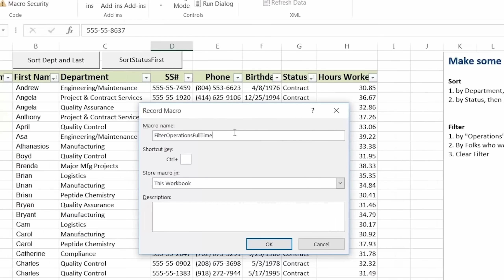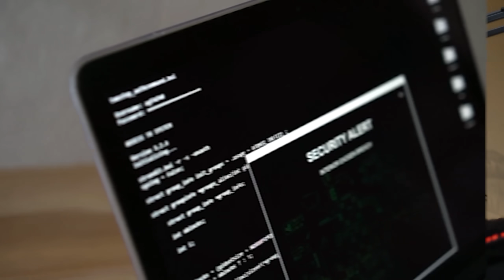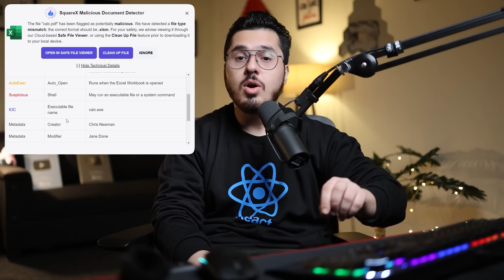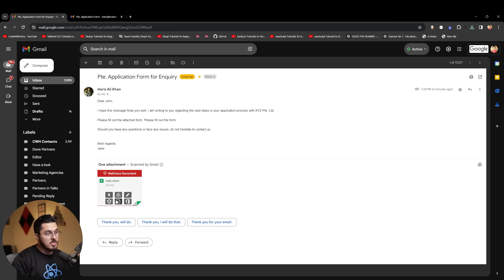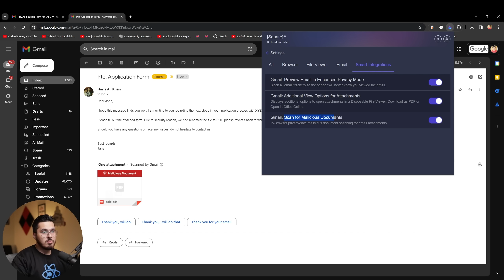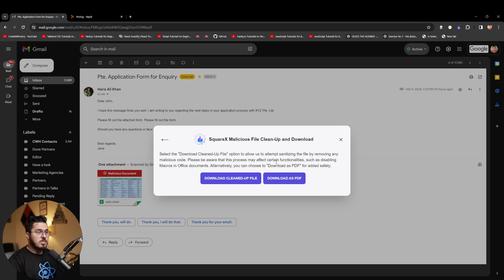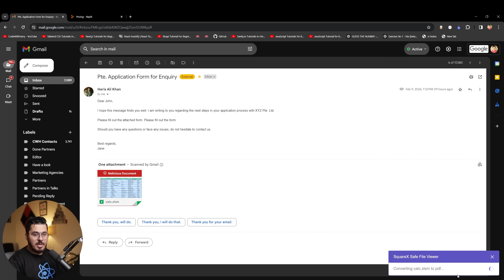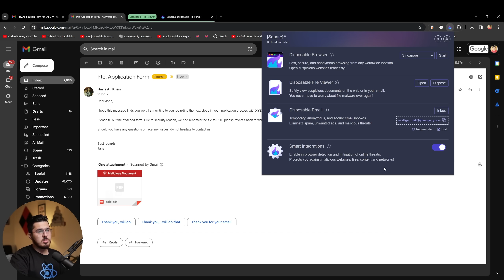How Hackers Hack using Gmail (Innovative) 🔥